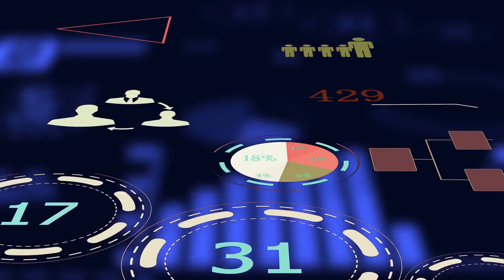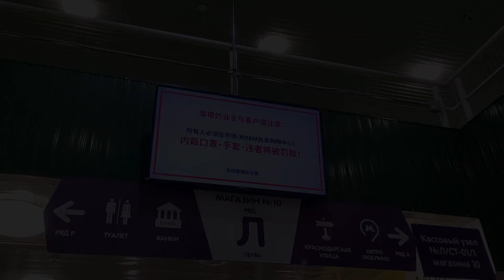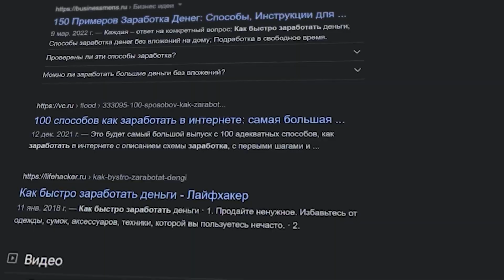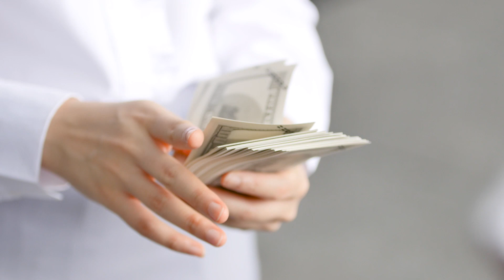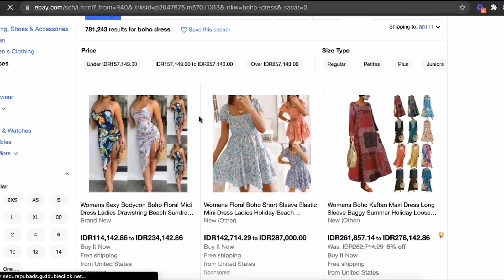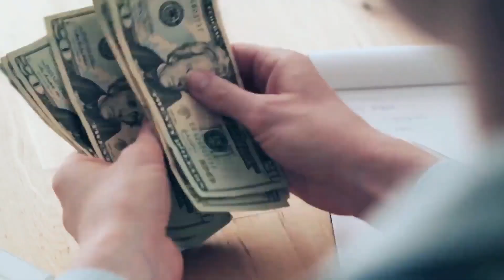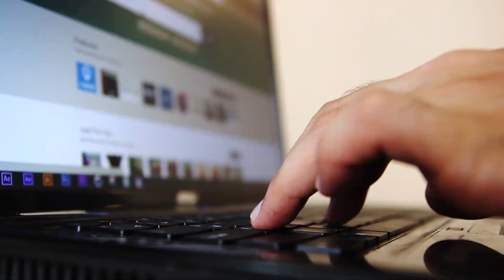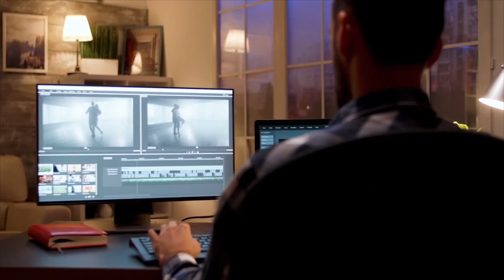Бизнес без вложений! Самые дешёвые варианты, которые может позволить себе каждый!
В кинематографе бизнесмены изображены успешными, уверенными в себе людьми. Но мало кто знает, что многие из известных руководителей начинали не с крупных проектов и огромных бюджетов, а часто даже с нуля. Сегодня мы расскажем, как можно начать свой бизнес с бюджетом до пяти тысяч рублей.

Таймкоды:

00:00 - Вступление
00:22 - Товарный бизнес
02:13 - Перепродажа б\у товара
03:55 - Онлайн обучение
05:28 - Организация мероприятий
07:12 - Рукоделие
08:22 - Кейтеринг
09:35 - Мыло ручной работы
10:47 - Ремонт телефонов
12:05 - Заключение